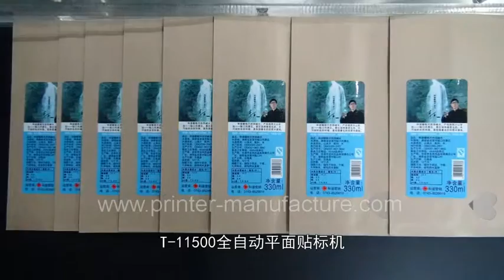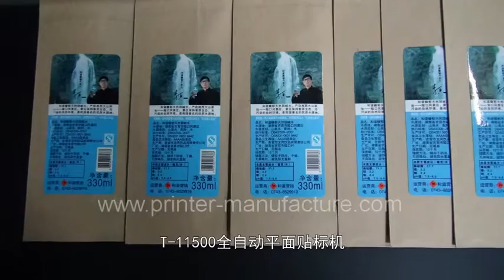bolsas de papel máquina automática etiquetado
Company: EC Printing Machine Factory Limited
Skype:  printer-manufacture